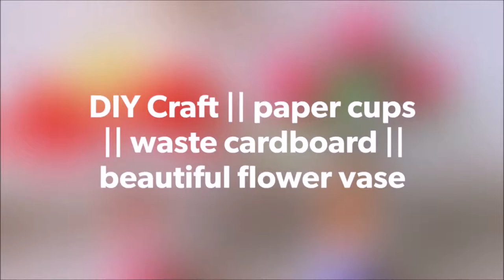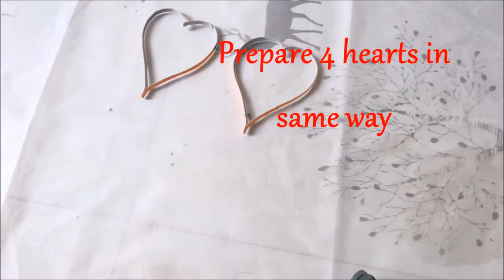5 min craft || Flower vase || Paper cup || DIY || Simple DIY HD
Hellooooo,

In this video i showed making of flower vase which was prepared using Cardboard/waste & Paper cup.

Indhu Arun.